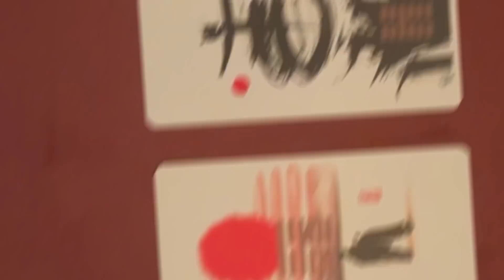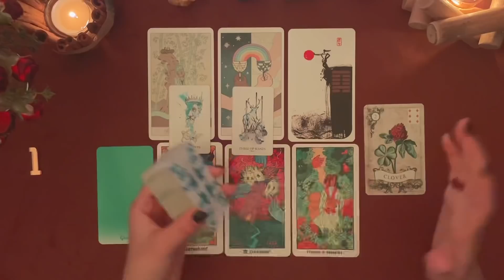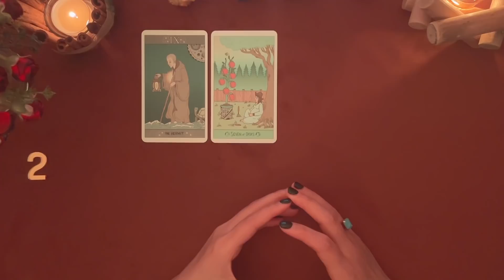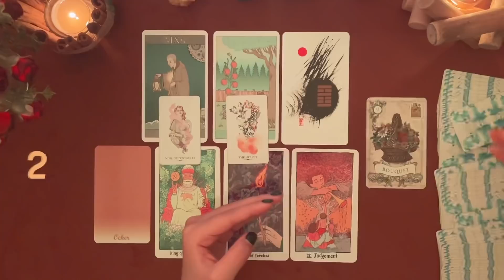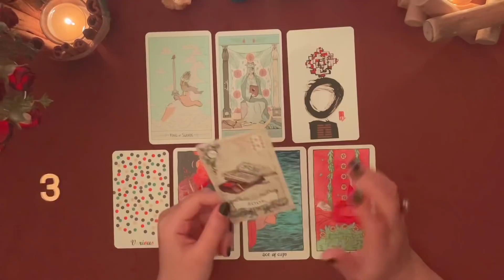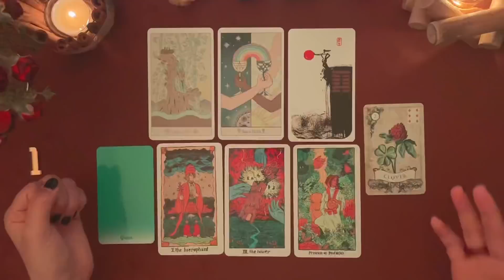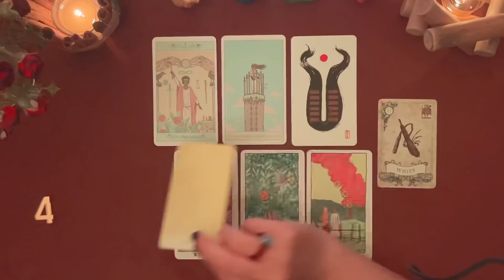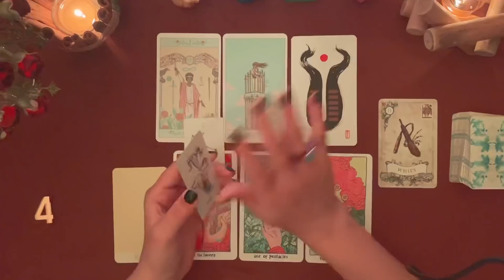[타로카드] 결혼 할 나이는 됐는데 만나기는 어려워요. 저에게도 짝이 있나요?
친구같은 지니타로 상담 합니다 . 언제나 여러분 고민에 함께 할게요💙

[타로에 '타'자도 잘 몰라요🤔/지니와 쉽고 재밌게 같이 배워요 !]

[ 실전리딩으로 같이 공부해요  / 키워드는 아는데 리딩이 안된다면 ?🧐 ]

💫2월 별자리 운세💫

🔹 카드 뒷면 / 카드 그림으로 마음에 드는 카드를 선택하세요.
타임라인 '번호 확인 하기' 를 눌러 내가 고른 카드의 번호를 보시면 됩니다.

◾ -00:00 인트로

*랜덤번호입니다. 번호를 따로 확인해 주세요.*

◼00:18 카드 뒷면으로 뽑기
◼00:46 카드 그림으로 뽑기

🟡 01:12 번호 확인 하기

💙 어떤 점이 잘 맞으셨나요? 댓글로 알려주세요 💙

📍 01:19 1번

📍 09:24 2번

📍 18:00 3번

📍 26:54 4번

댓글에 스포 주의해주세요 여러분 :)

오프닝 bgm : hesitate - curtis